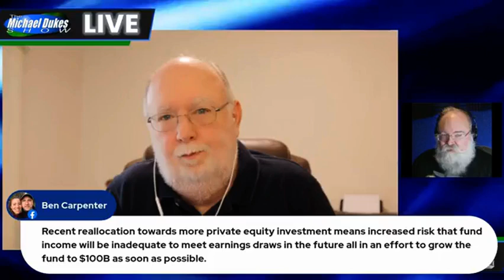The Weekly Top 3 (7.22.2024)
Welcome to The Weekly Top 3 - our look at the top 3 things on our mind here at Alaskans for Sustainable Budgets - for the week of July 22, 2024.

This week, our top 3 issues are these: 1) we explain how the term "surplus" has become another step in the Orwellianization of Alaska budget terms (2:05); 2) we discuss what is driving what some are now saying is the long-term outmigration of working Alaska families and why the Alaska "anomaly" isn't really an anomaly after all (20:09); and 3) we ask (and answer) whether the reappointment of Ethan Schutt to the Permanent Fund Board is a positive, negative, or a status quo development (38:04).